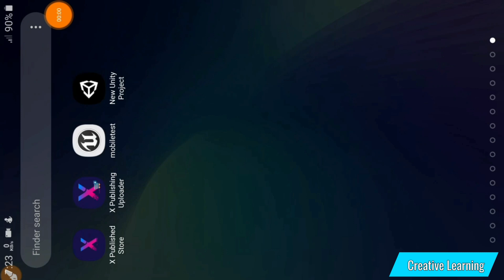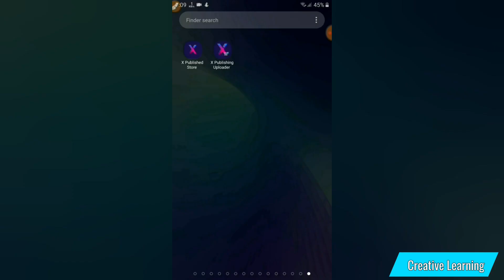Unity Vs Unreal Engine Mobile Development | Best Engine For Android Game ? 2020 | Coding Bangla YT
Stroyed Developer
See our all Apps & Games in one page

or